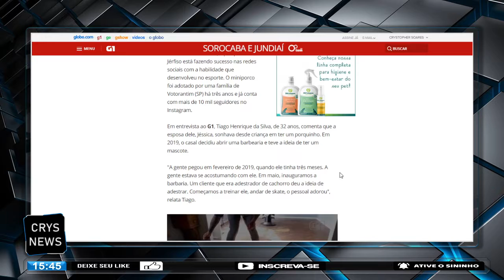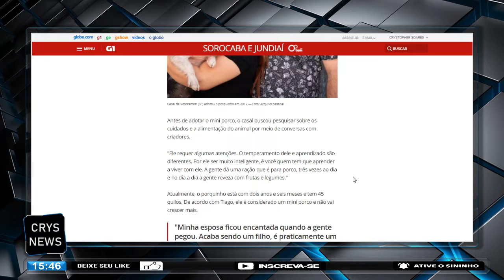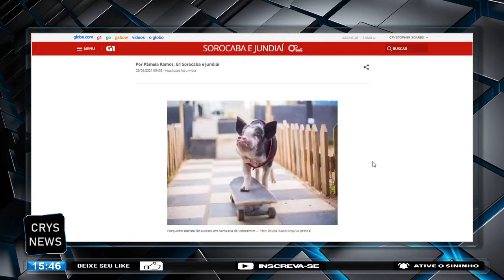Porquinho skatista faz sucesso em barbearia no interior de SP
Crystopher Leforte apresenta e traz os principais fatos do Brasil e do mundo das celebridades. Além de matérias curiosas, inusitadas e emocionantes.